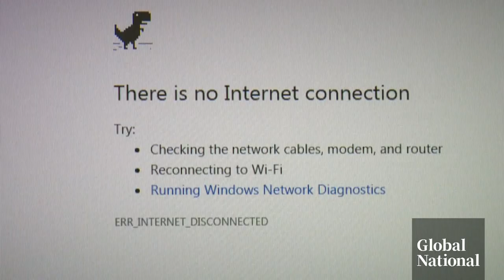AG criticizes feds on internet access, travel for disabled Canadians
Auditor general Karen Hogan says the federal government needs to do a better job in three areas, including tracking foreign aid spending.

Hogan says Global Affairs Canada isn't clear if the $3.5 billion a year it spends to improve the health of women and girls in developing countries is actually doing that.

As David Akin reports, Ottawa is also being urged to bring high-speed internet to all Canadians; and remove barriers for travellers with disabilities.